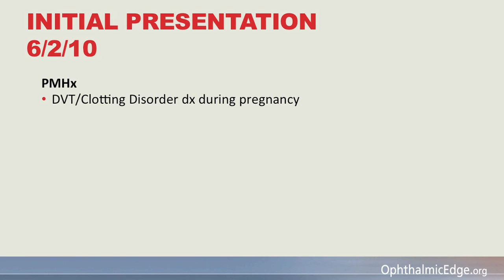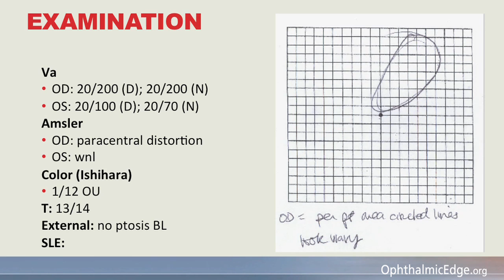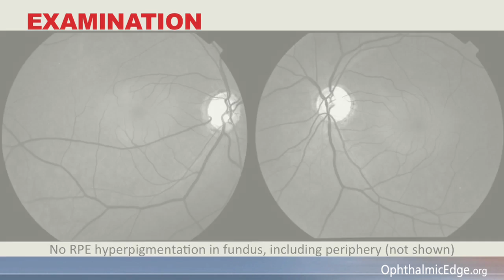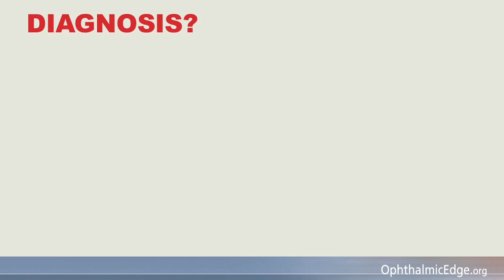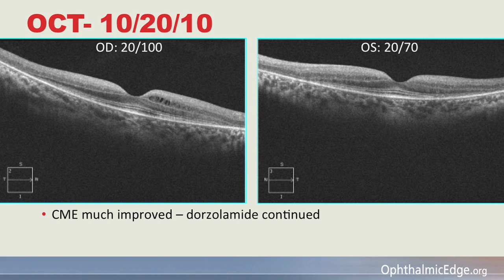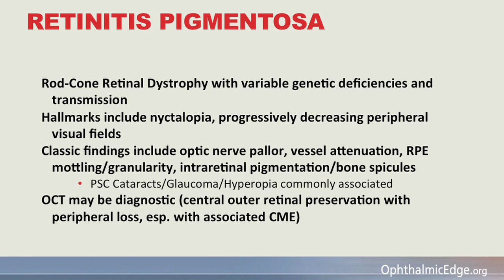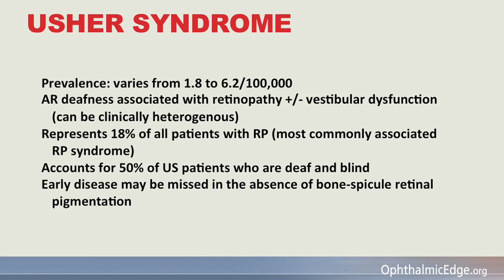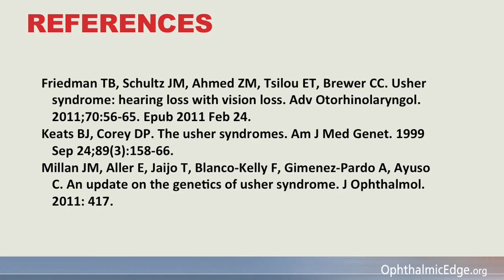Ophthalmic Edge | Case Presentation Retinitis Pigmentosa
This is a case presentation about Retinitis Pigmentosa provided by Ophthalmic Edge. View more at their website.